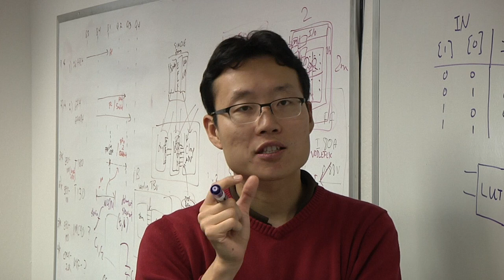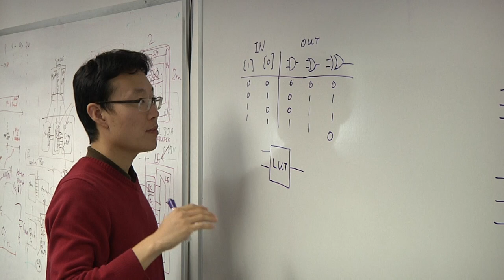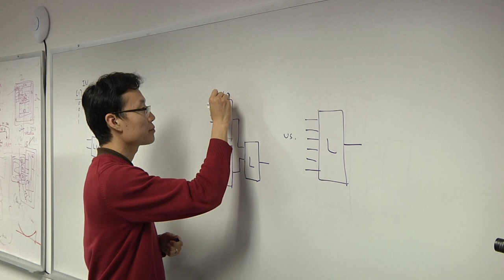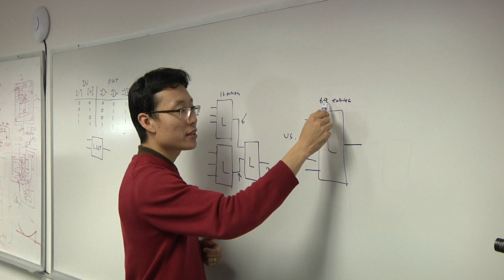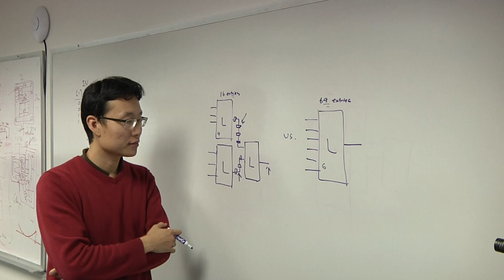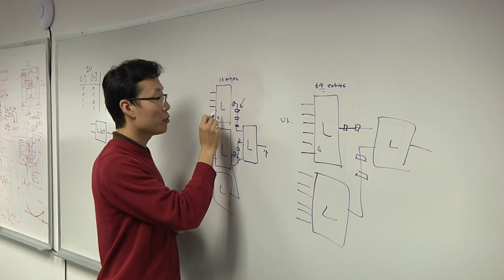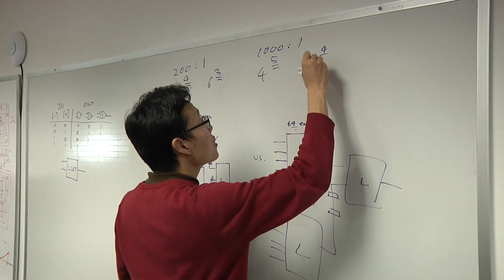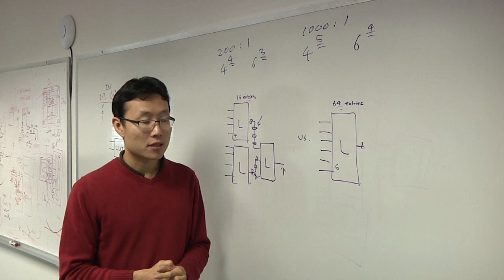Tech Talk: eFPGA LUTs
Cheng Wang, Flex Logix's senior vice president of engineering, talks with Semiconductor Engineering about how to use lookup tables in embedded FPGAs and what number of inputs is best for different applications.